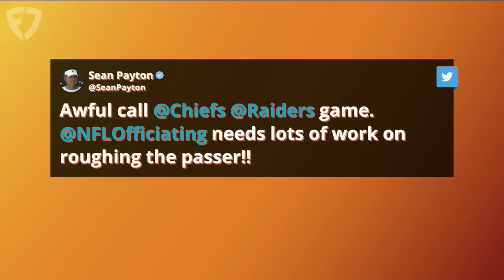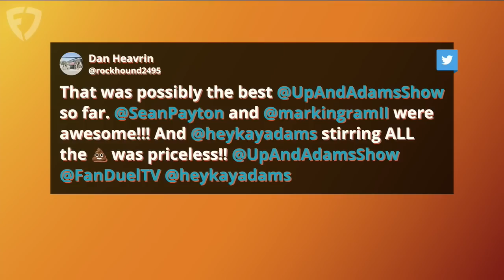Sean Payton On His Coaching Future, NFL Penalty Issues & More With Kay Adams | Up And Adams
Kay Adams hosted the latest episode of 'Up And Adams' on FanDuel TV and welcomed Sean Payton back to the program! Sean joined Kay Adams to talk about his coaching future, recap Monday Night Football, discuss NFL Week 5 and so much more. Kay Adams also welcomed Mark Ingram as a surprise guest for Coach Payton and chatted about the Saints and his former players.

0:00 INTRO WITH SEAN PAYTON
1:15 MNF & WEEK 5 RECAP
16:45 NFL ANALYST & COACHING FUTURE
31:00 MARK INGRAM JOINS